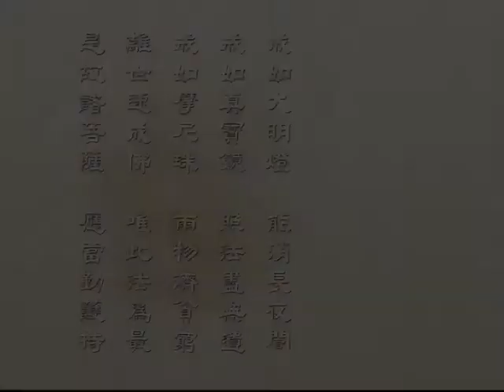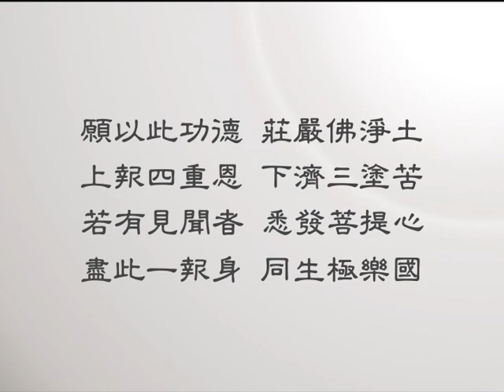菩薩戒本經 7--問答（新版）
菩薩戒本經 7
玅境長老 講述
（1998年福嚴佛學院）